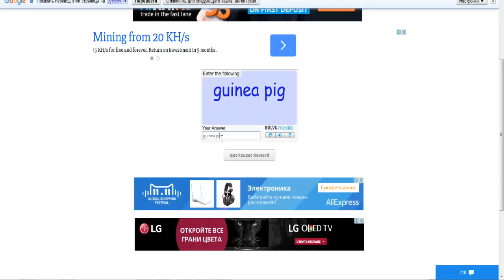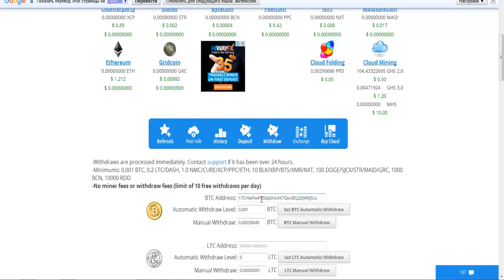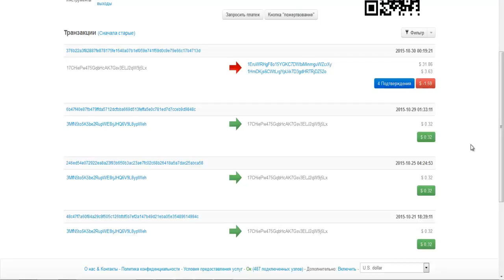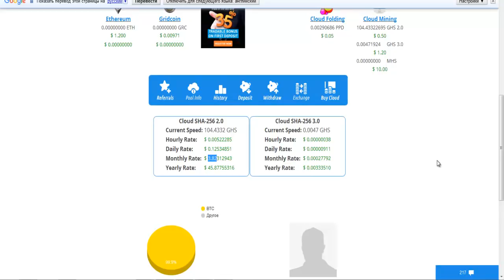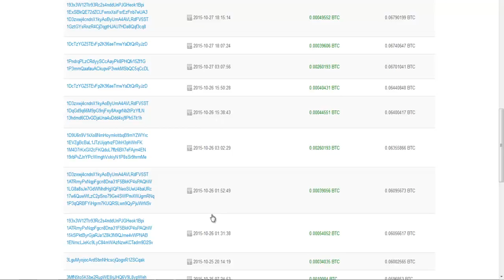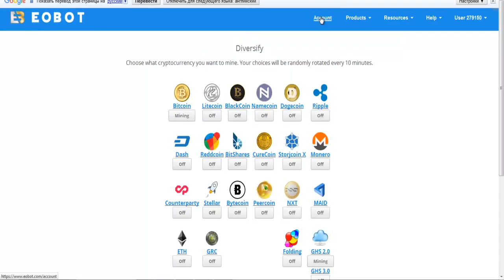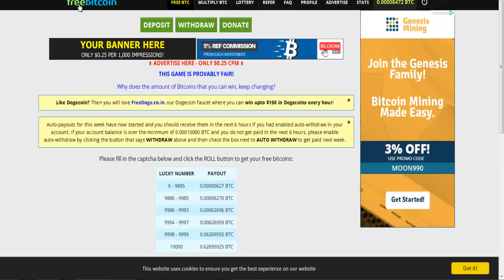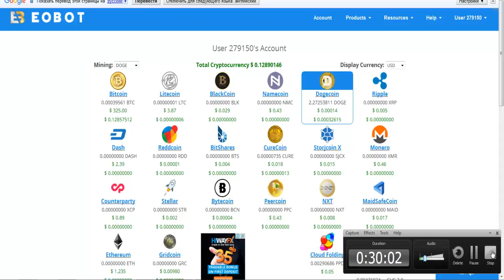Как заработать 1 Bitcoin 334 77$ за месяц Личный опыт видео обзор сервисов майнинга, Январь 2016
Биткоины -- это тоже золото, только «цифровое» или, по-другому, - криптовпалюта, стоимость которой менялась от нескольких центов до 1200 долларов. Только вот что, нужны ли человечеству биткоины и стоит ли его «добывать»?
На 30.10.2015г стоимость 1 Биткоина (bitcoin) 334.77$
Из этого видео вы узнаете как заработать 1 Bitcoin 334.77$ за месяц.

Ссылки на регистрацию в сервисах:

1. Бесплатные Биткоины каждый час